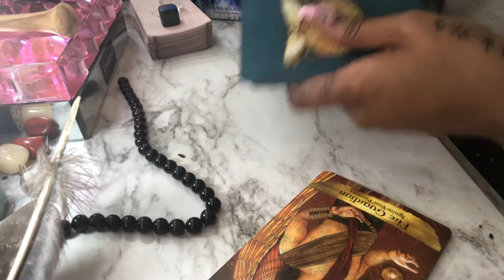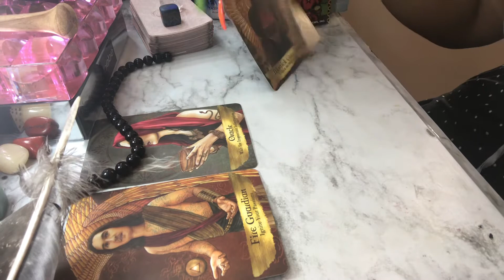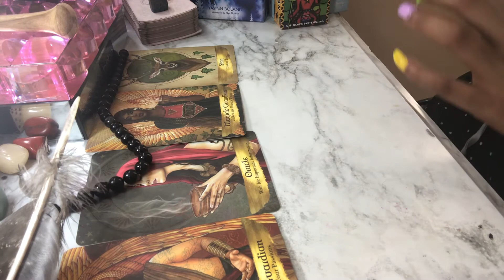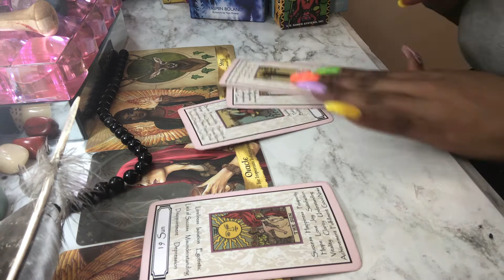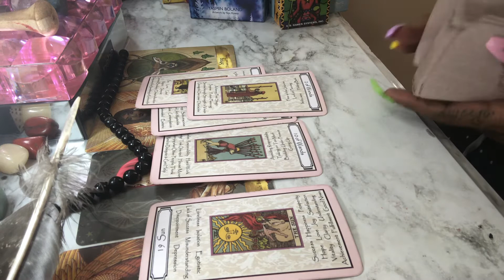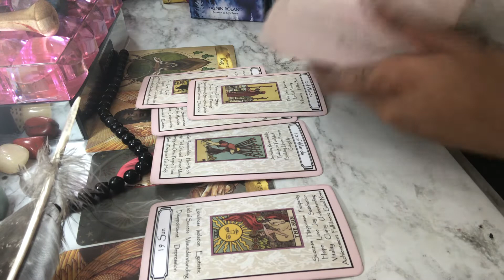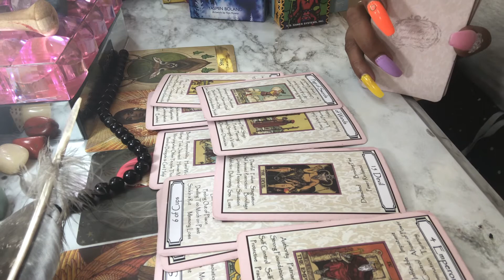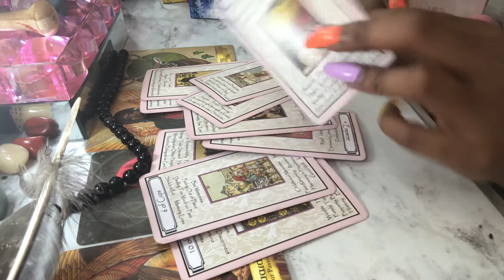Capricorn 💕♑️ Special Full Moon 🧿🧿Reading Whew!!!! Weeeeeee!!!!!❤️🌑